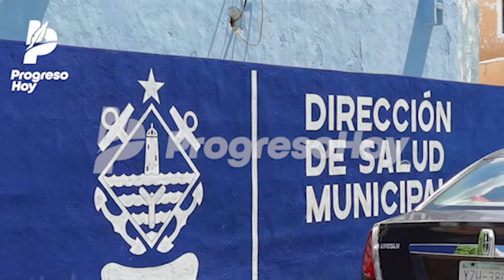Ultimo día para segunda dosis de Astra en Progreso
ENTÉRATE: Este sábado 2 de octubre concluye en este puerto la jornada de vacunación de segundas dosis para adultos de 30 a 39 años de edad, en las instalaciones de la Dirección de Salud de Progreso. Personal a cargo de la vacunación informó ayer que estarán hasta el sábado de 8 am a 5 pm.